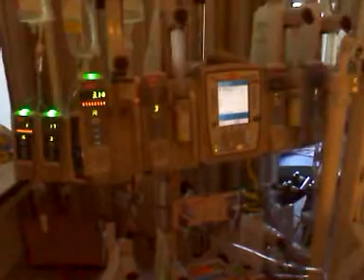Truncus first conduet replacement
Day one of the hospital stay fresh out of O.R